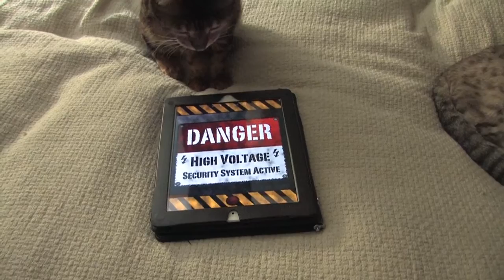Cat Electrocuted by iPad 2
What happens when you leave and Electrically Charged iPad2 in the path of an extremely curious Cat?
It's a good thing that Cats have Nine Lives because by cat, Sonic, is extremely curious, fearless and it a stage where he just can't keep out of trouble.